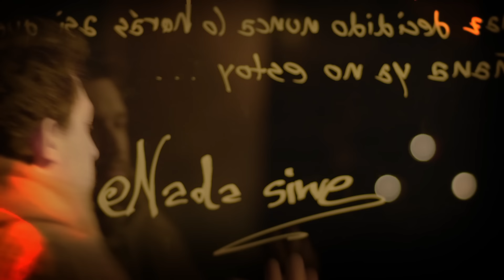Raggabund - Nada Sirve (Official HD)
IRIEVIBRATIONS RECORDS
proudly presents

RAGGABUND - NADA SIRVE

Album: Buena Medicina
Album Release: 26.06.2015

Produced by: Raggabund & The Dubby Conquerors

Direction: Fabricio Bolla

SAMPLE PACKS:
Irievibrations Modern Roots Reggae Sample Packs @ Loopmasters: